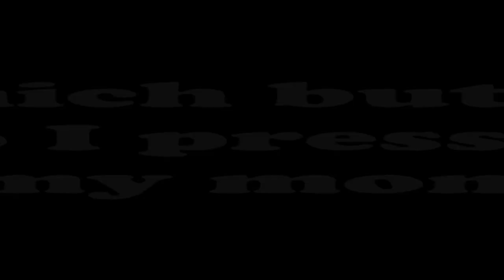BOOM BOWLING Trailer | Imaginary Sports Jam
Ooooh! Greetings friends. It's a mix of Archery and Bowling with a good dose of explosions! It's available to play right now!